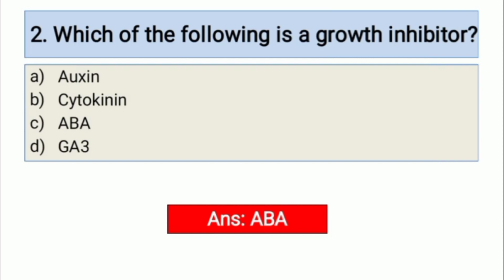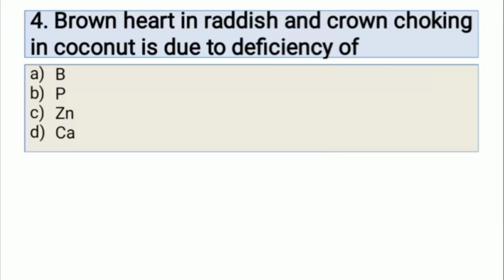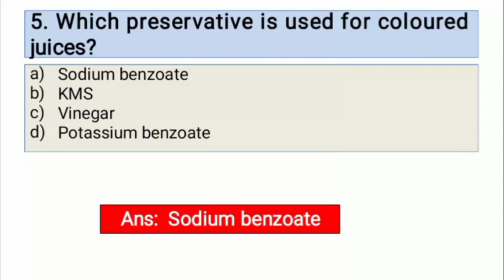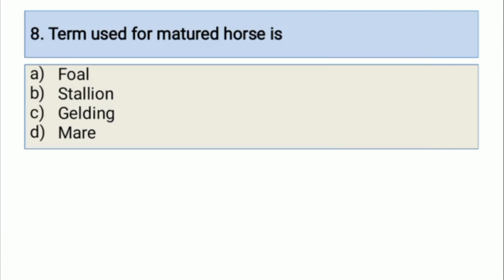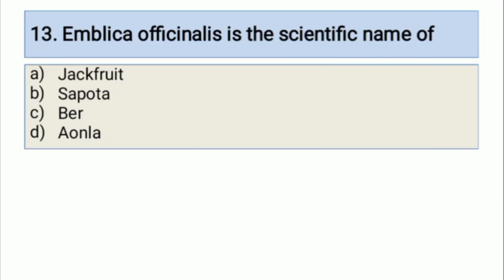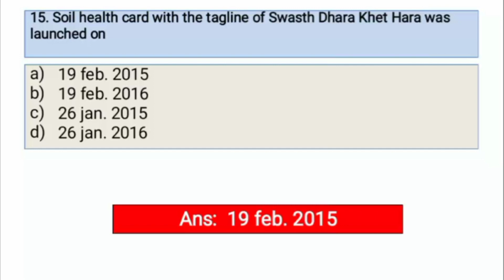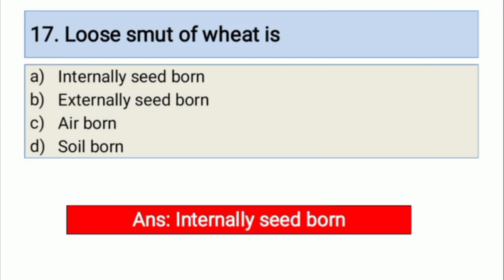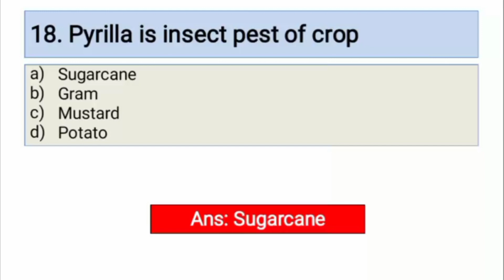UPSSSC AG TA 2024 | Agriculture Important Questions | Part - 3 by Brain Engineers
UPSSSC Agriculture Technical Assistant 2024
Pravidhika Sahayak Group-C

Syllabus

✅Agriculture
Crop Science
classification of crops
Post harvest management of reduce
Fruit and vegetable Preservation
Principles of crop rotation
Cropping Pattern
Dry farming
Integrated farming
Intercropping
Organic farming
Type of seed
Method of Seed treatment
Integrated pest management IPM
Pest control
Crop protection
Insect pest of major crops
Diseases of major crops
Importance of bio technology in Agriculture
Principles of genetics and plant breeding
Importance of genetics and plant breeding
Photosynthesis
Respiration
Evaporation
Plant Anatomy
Metabolism
Principles of Agriculture extension, rural development, audio visual aids,
Economic reforms in agriculture sector, Agriculture economics, MSP, Agriculture marketing, dairy , animal husbandry, animal breeding, breeds of domestic animals, feed management, milk production, poultry farming, fish farming, apiculture, sericulture,

✅Computer science

Other Books